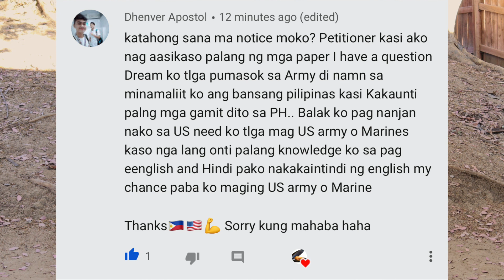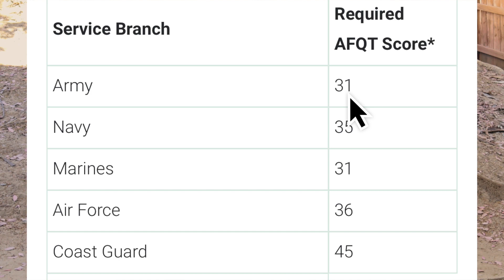English is just a language not Knowledge | Katahong